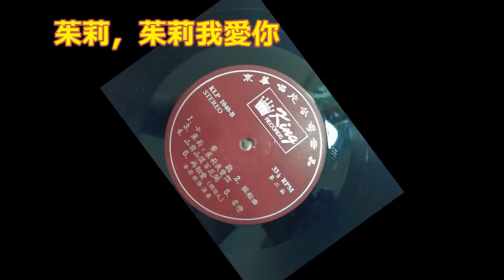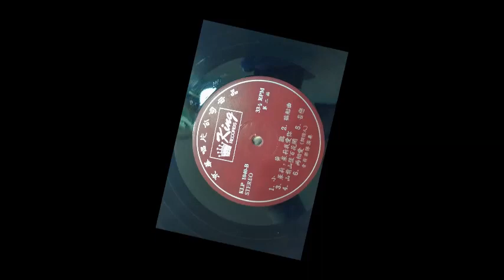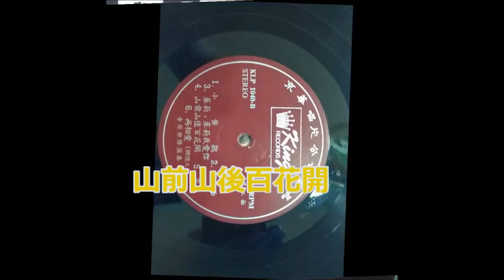音符樂隊 The Melodians - 茱莉，茱莉我愛你 , 山前山後百花開